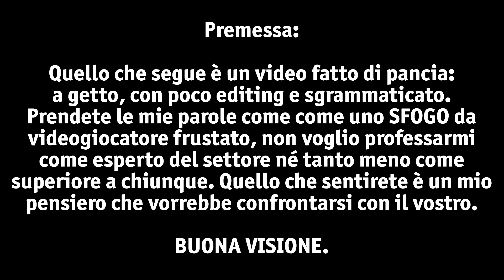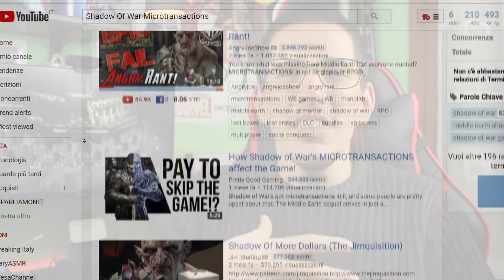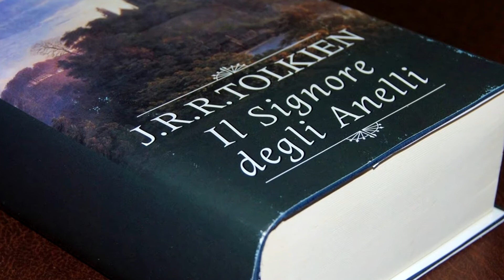Shadow of War e le 💳MICROTRANSAZIONI: Anche BASTA!😤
Questo di oggi è un vero e proprio VIDEO SFOGO: è giusto lamentarsi per una componente che non si vede di buon occhio in un videogioco, ma da questo ad affossarlo completamente proprio per questa unica componente (trascurando tutta la restante ottima fattura del titolo) mi pare un approccio intellettualmente scorretto, sia da parte di pubblico che di critica specializzata. MA come sempre: PARLIAMONE.

Buona visione ;) [Lasciate il vostro feed con un LIKE o una CONDIVISIONE del video]

✦ACQUISTA QUI ⇓ il FANTASTICO videogioco in qustione ⇓ [per sostenere GRATUITAMENTE questo canale]
La Terra di Mezzo: L'Ombra della Guerra

✸Guarda anche:
5 (-1) Motivi per cui 🐺GoT 07🐲 è un'OTTIMA Stagione!✌ [SPOILER ALERT] ⇒
🏹La Terra di Mezzo - L'OMBRA DELLA GUERRA🗡: L'Evoluzione dal Bello al Perfetto.

FILM ⤵
Tutti i film della MARVEL
Saga dei Pirati dei Caraibi
Alien (DVD & BluRay)
Guardiani della Galassia (Blu-ray/DVD)➽
Ghost in the Shell (2017)
X-Men Saga
The Lego Movie (DVD)
Sing (Blu-Ray)
Oceania (Blu-ray)
Rogue One - A Star Wars Story (Blu-ray)
Animali Fantastici e Dove Trovarli (Blu-Ray)
Fight Club (Blu-Ray)
Doctor Strange (Blu-ray)
Sci-Fi Collection (3 DVD)

SERIE TV ⤵
Better Call Saul (Blu-ray)
The Big Bang Theory
Westworld (S.1 - Colonna Sonora)
Il trono di spade Stagione 01
Il Trono di Spade - Raccolta Stagioni 1-5
Penny Dreadful Stagione 1
Trilogia Scream (3 Blu-Ray)
Futurama Stagione 01
I Simpson Stagione 01
I Griffin Stagione 01

VIDEOGIOCHI ⤵
La Terra Di Mezzo - L'Ombra di Mordor GOTY
Mass Effect Andromeda
Horizon Zero Dawn
For Honor
Store di Assassin's Creed
Nintendo Switch
The Last of Us Remastered
God of War III Remastered
God Of War Ascension
God Of War Volume II
God Of War Collection I
PlayStation 4 1 Tb D Chassis Slim
PlayStation 4 Pro 1 Tb A Chassis
The Legend of Zelda: Ocarina of Time 3D

LIBRI/FUMETTI ⤵
Billy Bat
Rocky Joe. Perfect edition
Animali fantastici e dove trovarli. Screenplay originale
Gli animali fantastici: dove trovarli (Libro)

ACTION FIGURE ⤵
Figure Creature Magiche dal mondo di Harry Potter
Game of Thrones Arya Stark (Figure Dark Horse Comics)
Game Of Thrones Legacy Daenerys Targaryen (Figure FunKo)
Game of Thrones - Tyrion Lannister Pop! TV
Figure Dragon Ball